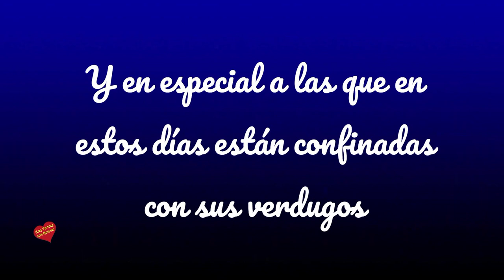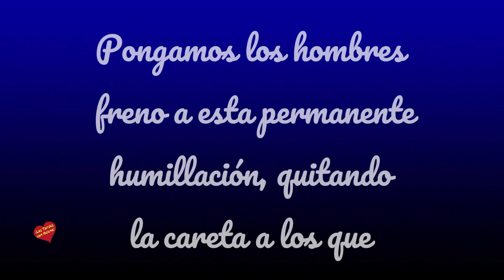Presentaión del Poema Parecen Hombres Esrito y recitado por José Luis García Guillermo Jeréz de la F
Presentaión del Poema Parecen Hombres Esrito y recitado por José Luis García Guillermo Jeréz de la Frontera